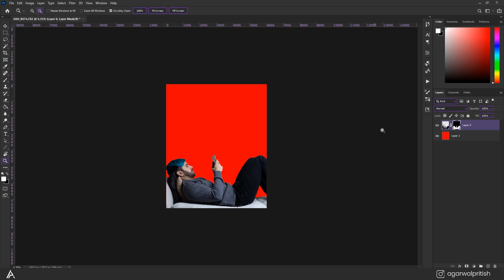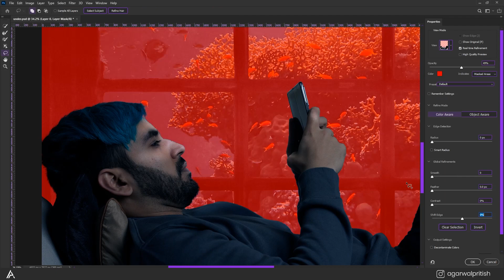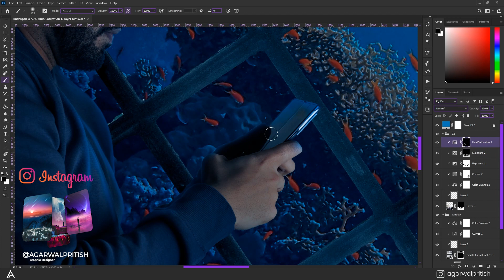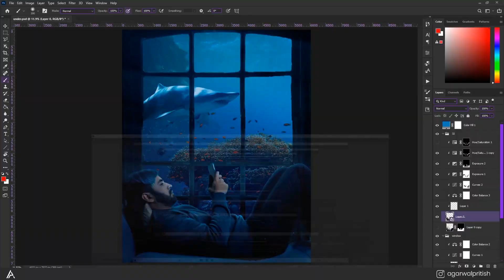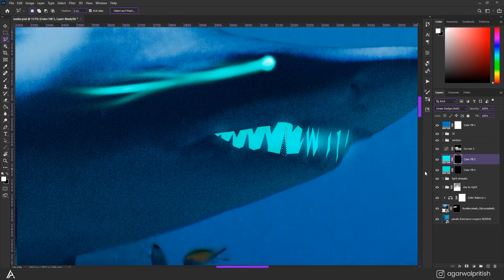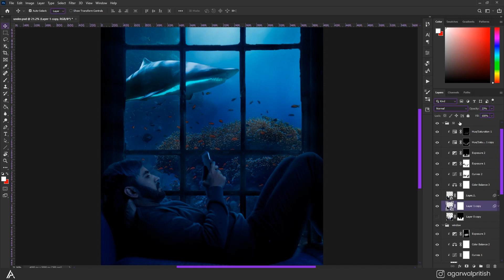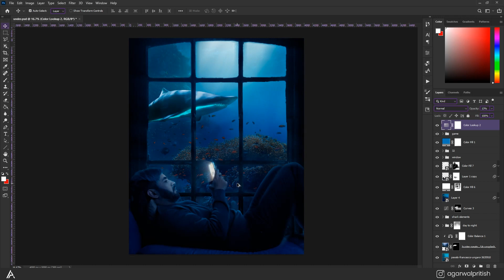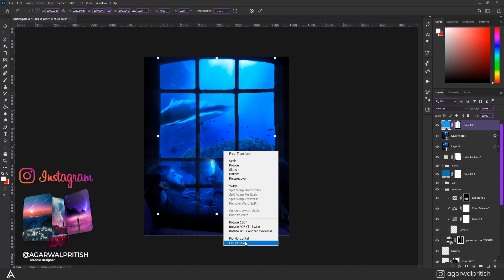Underwater Tutorial // Photoshop Manipulation // Bonus: Benny Productions Glowing Shark Trick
In this video learn how to convert a normal sofa shot into an underwater fantasy world. Also, the trick to give the glowing effect on the shark.

Time Code:
00:00 Intro
00:10 Selection of Subject
00:30 Masking of BG
01:19 Adding Under Water Elements
02:00 Starting Colour Grading
03:22 Highlights on subject
06:30 Glowing Shark
08:00 Sunrays
09:00 Phone screen glow
11:00 Touch Up using Camera Raw CC

Keywords(ignore)
How to do photoshop manipulation
benny productions tutorial
Sony Jackson editing
Piximperfect tutorials
how to do color grading
how to give underwater effect
how to get the glowing shark
photoshop glow tutorial
photoshop calop
PicsArt editing